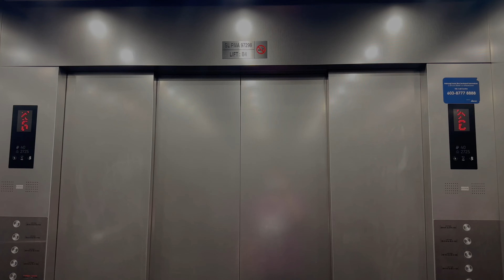Mitsubishi Elevators at Kota Kinabalu Marriott Hotel, K.Kinabalu, Sabah, M'sia. (Lobby B Guest Lift)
The hotel have 2 lift lobbies, namely Lobby A and Lobby B. Lobby A is located beside the escalators, meanwhile Lobby B is located another side from Lobby A.

【Lift Specifications】
Brand: Mitsubishi
Usage: Passenger
Capacity / SWL: 20 Persons / 1365 KG
Serviced Floors: G,1,2,3,5,6,7,8,9,10,11,12,13,15.
PMA Registration No.: SB PMA 9300 (Lift 14)